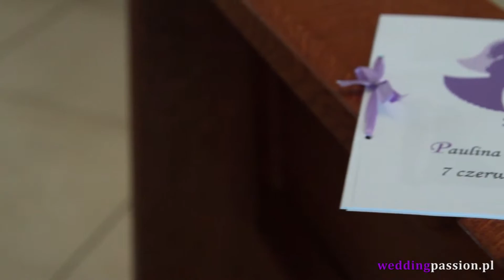Paulina i Tomasz